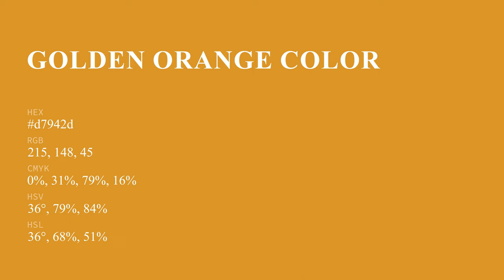Golden Orange color d7942d hex color - Yellow color - Cool color d7942d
What color is Golden Orange ? d7942d hex color - Yellow color - Cool color d7942d

Hex d7942d Color Code is also known as Golden Orange color.

Hex d7942d Color code in RGB color code model is created after adding 84.31% red color, 58.04% green color and 17.65% blue color.
Hex d7942d Color code in CMYK color (process color) code model is generated after subtraction of 0% cyan, 31% magenta, 79% yellow and 15% black.